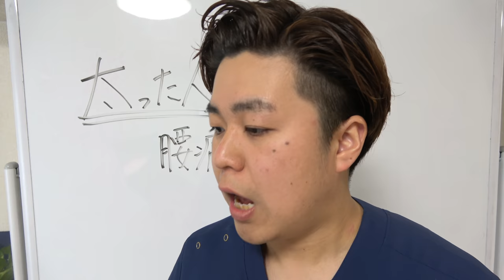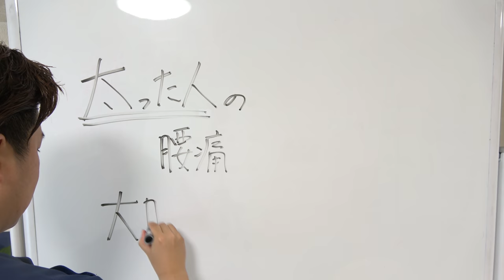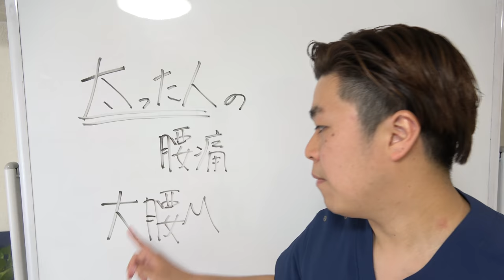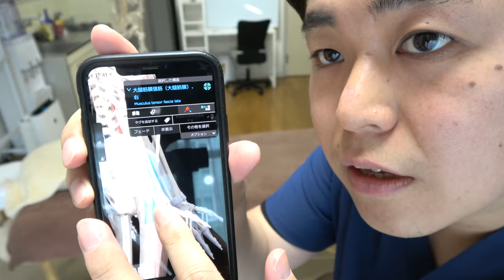【太っている人限定】あなたの腰痛を治せる方法はコレ！！ -整体院 福佳-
大腰筋ストレッチは↓こちら↓をクリック
（脊柱管狭窄症の話ですが、大腰筋のストレッチですので腰痛にも有効です。）

注射や薬に頼らず、あなたの腰痛を"根本治療"しませんか？
福岡市で唯一の「慢性腰痛」専門整体院 福佳 -fukka-